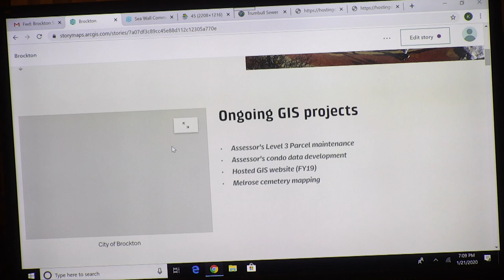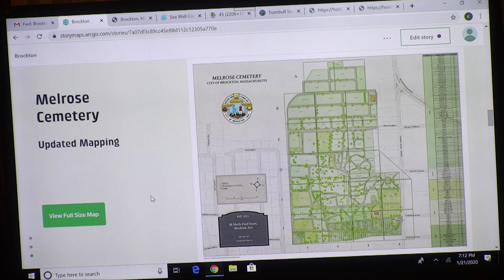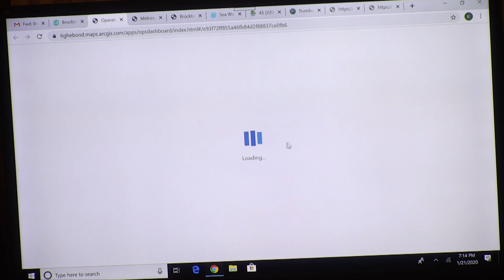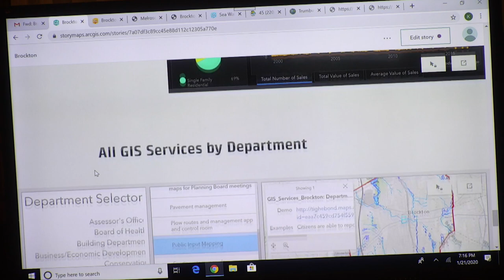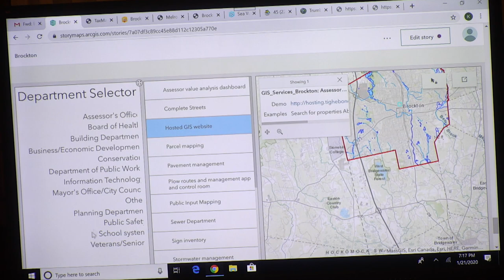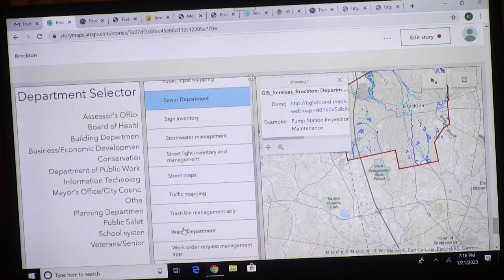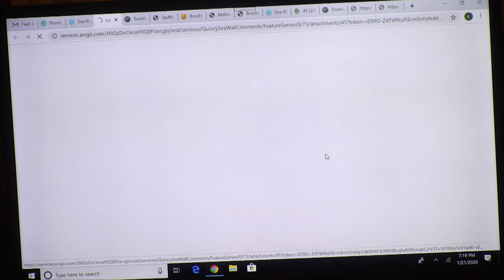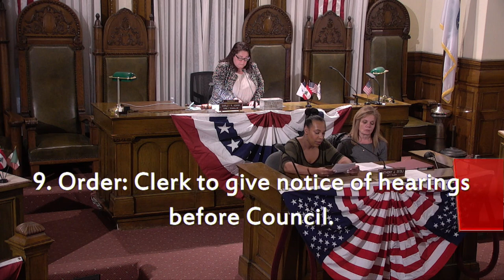Brockton Finance Committee Meeting 1-21-20